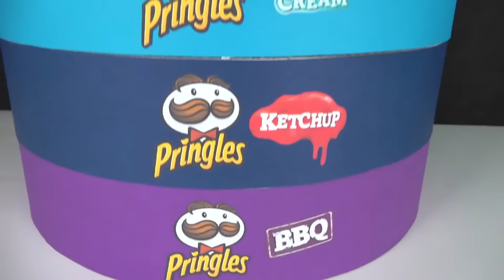DIY Hamster Maze | Pop It Challenge